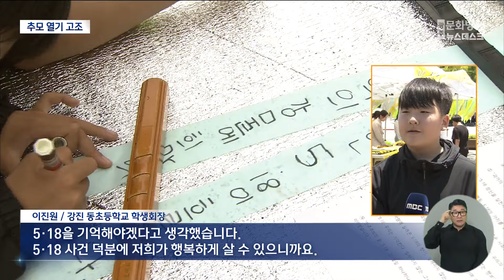이틀 앞으로 다가온 5·18 44주기 추모열기 고조 (2024.05.16/뉴스데스크/광주MBC)